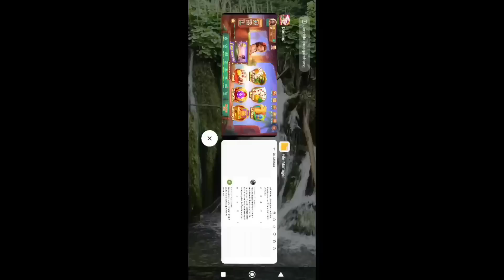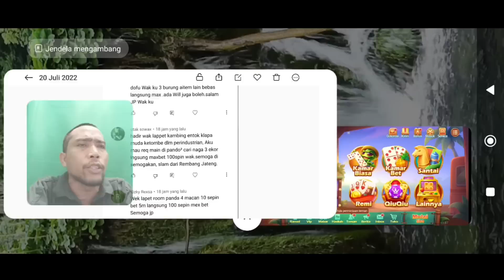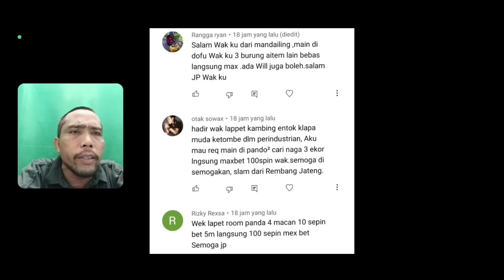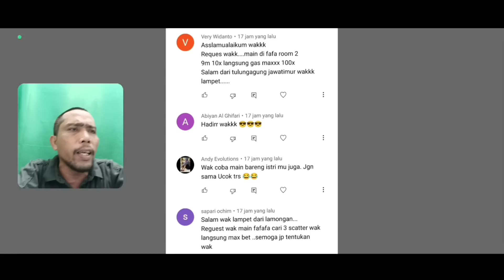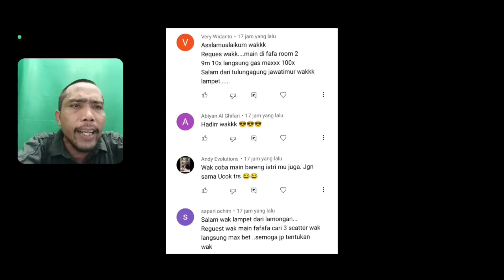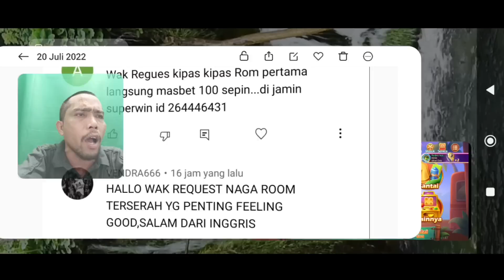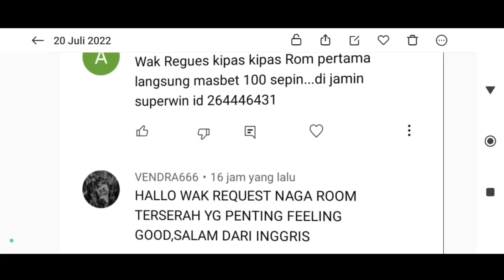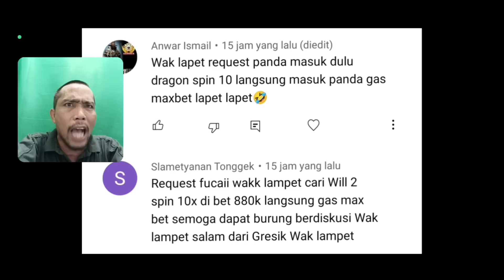Trick duofuduocay terbaik!!! hanya 1 kali spin langsung jackpot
Di video ini memainkan trick duofuduocay dari subscriber. dan hanya satu kali spin langsung jackpot. trick duofuduocay yang sangat bagus.

trick duofuduocay, trick fafafa, trick panda, trick rezeki nomplok, trick jinjibaoxi, trick 5 dragon. Higgs domino island.